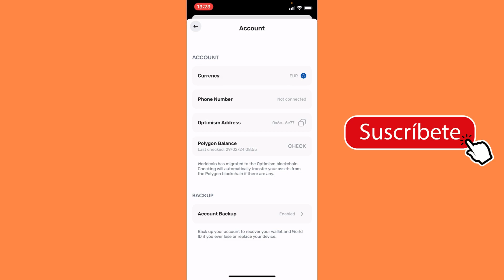How to Change Currency on Worldcoin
Are you looking to navigate the intricacies of currency exchange on Worldcoin? Whether you're a seasoned trader or just getting started, understanding how to change your currency on this platform is crucial. Let's delve into the steps to make this process seamless.

Firstly, accessing the currency exchange feature on Worldcoin is straightforward. Once logged into your account, locate the "Currency Exchange" tab or option. This is typically situated within your account settings or dashboard.

Next, you'll need to specify the currency you wish to change. Whether you're swapping dollars for euros or yen for pounds, Worldcoin supports a wide array of currencies. Simply select your current currency from the provided dropdown menu.

Now, it's time to choose the currency you want to convert to. Worldcoin boasts a comprehensive selection of global currencies, ensuring you can easily find the one you desire. Browse through the list and pick your preferred currency.

Once you've selected both your current and desired currencies, it's time to input the amount you wish to exchange. Whether you're swapping a large sum or just testing the waters with a smaller amount, enter the value accordingly.

Before proceeding, double-check all details to ensure accuracy. Verify the currencies selected and the amount entered to avoid any errors.

Now comes the crucial step of executing the currency exchange. Locate the "Confirm" or "Exchange" button and click to initiate the transaction. Worldcoin will process your request promptly, converting your currency at the current exchange rate.

Upon successful completion, you'll receive a confirmation message detailing the exchange details, including the converted amount and any applicable fees.

And there you have it – you've successfully changed your currency on Worldcoin! Whether you're diversifying your portfolio or simply need to facilitate an international transaction, Worldcoin provides a seamless platform for currency exchange.

Remember, staying informed about currency trends and market fluctuations can help you make informed decisions when exchanging currencies on Worldcoin. Happy trading!